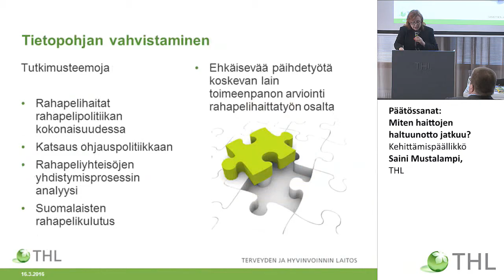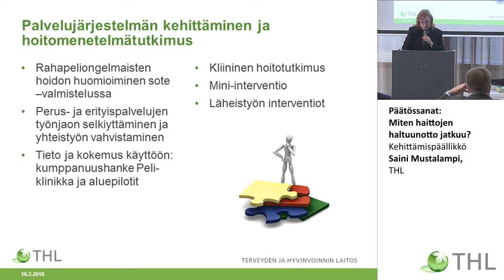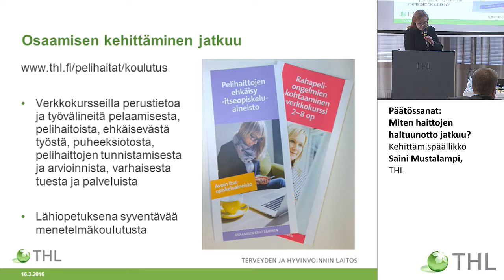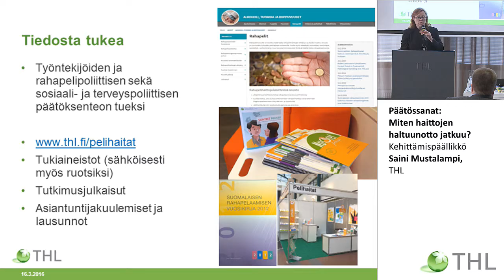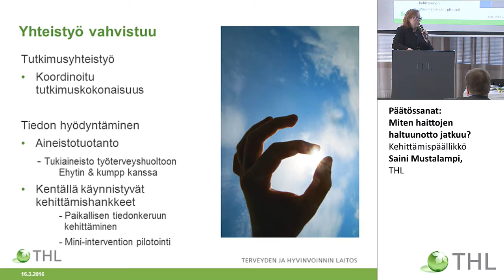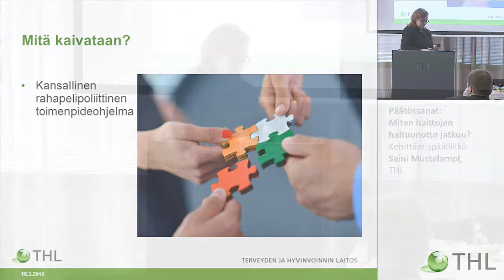Päätössanat: Mitä seuraavaksi? Kehittämispäällikkö Saini Mustalampi, THL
Suomi pelissä – Rahapelihaitat haltuun